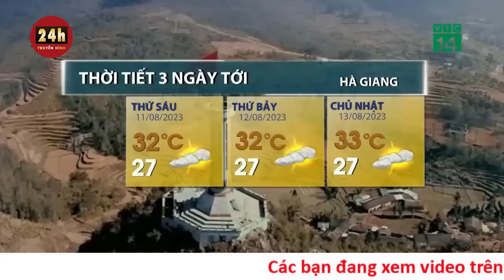Dự báo thời tiết mới nhất chiều 11/8: Bắc Bộ nhiều mây, trời mát, mưa to cục bộ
Trung tâm Dự báo khí tượng thủy văn Quốc gia vừa đưa ra thông tin dự báo thời tiết ngày 11/8/2023 tại khu vực Hà Nội và cả nước.
Dự báo thời tiết chi tiết các khu vực trên cả nước đêm 10/8 và ngày 11/8/2023:

Khu vực Hà Nội: Nhiều mây, có mưa rào và dông, cục bộ có mưa to. Gió nhẹ. Trong mưa dông có khả năng xảy ra lốc, sét và gió giật mạnh. Nhiệt độ thấp nhất từ : 25-27 độ. Nhiệt độ cao nhất từ : 30-32 độ.

Phía Tây Bắc Bộ: Nhiều mây, có mưa, mưa vừa và dông, cục bộ có mưa to đến rất to. Gió nhẹ. Trong mưa dông có khả năng xảy ra lốc, sét và gió giật mạnh. Nhiệt độ thấp nhất từ : 23-26 độ, có nơi dưới 22 độ.bNhiệt độ cao nhất từ : 31-33 độ, có nơi trên 33 độ; riêng khu vực Điện Biên-Lai Châu 28-31 độ.

Phía Đông Bắc Bộ: Nhiều mây, có mưa, mưa vừa và dông, cục bộ có mưa to đến rất to. Gió nhẹ. Trong mưa dông có khả năng xảy ra lốc, sét và gió giật mạnh. Nhiệt độ thấp nhất từ : 24-27 độ, riêng khu vực đồng bằng có nơi trên 27 độ. Nhiệt độ cao nhất từ : 30-33 độ, có nơi trên 33 độ.

Khu vực Thanh Hóa - Thừa Thiên Huế: Có mây, đêm có mưa rào và dông vài nơi; ngày nắng, từ Nghệ An đến Thừa Thiên Huế có nắng nóng, có nơi nắng nóng gay gắt; chiều tối có mưa rào và dông vài nơi, riêng Thanh Hóa-Nghệ An có mưa rào và dông rải rác, cục bộ có mưa to. Gió tây nam cấp 2-3. Trong mưa dông có khả năng xảy ra lốc, sét và gió giật mạnh. Nhiệt độ thấp nhất từ : 26-29 độ. Nhiệt độ cao nhất từ : Phía Bắc 33-36 độ; phía Nam 36-38 độ, có nơi trên 38 độ.

Khu vực Đà Nẵng đến Bình Thuận: Có mây, chiều tối và đêm có mưa rào và dông vài nơi; ngày nắng nóng, riêng phía Bắc có nắng nóng và nắng nóng gay gắt. Gió tây nam cấp 2-3. Trong mưa dông có khả năng xảy ra lốc, sét và gió giật mạnh. Nhiệt độ thấp nhất từ : 27-30 độ. Nhiệt độ cao nhất từ : Phía Bắc 36-38 độ, có nơi trên 38 độ; phía Nam 33-36 độ.

Khu vực Tây Nguyên: Có mây, chiều tối và đêm có mưa rào và dông vài nơi; ngày nắng. Gió tây nam cấp 2-3. Trong mưa dông có khả năng xảy ra lốc, sét và gió giật mạnh. Nhiệt độ thấp nhất từ : 21-24 độ. Nhiệt độ cao nhất từ : 28-31 độ, có nơi trên 31 độ.

Nam Bộ: Có mây, chiều tối và đêm có mưa rào và dông vài nơi; ngày nắng. Gió tây nam cấp 2-3. Trong mưa dông có khả năng xảy ra lốc, sét và gió giật mạnh. Nhiệt độ thấp nhất từ : 25-28 độ. Nhiệt độ cao nhất từ : 32-35 độ.